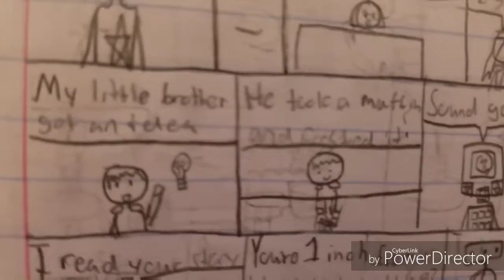Cooking with Bug girl,Abby,Tony,Colin,Puppeteer,and Mettaton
Well I was bored and had a dream about me and my favorite characters cooking food for each other
The characters will be in Season 2 coming soon
Bug girl is my creepypasta OCs